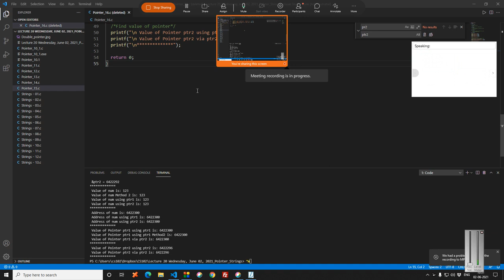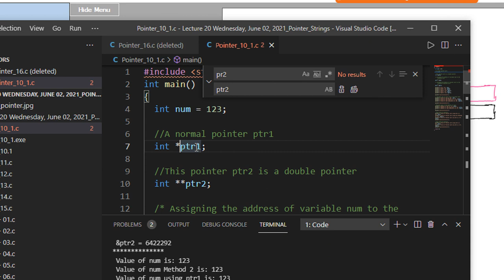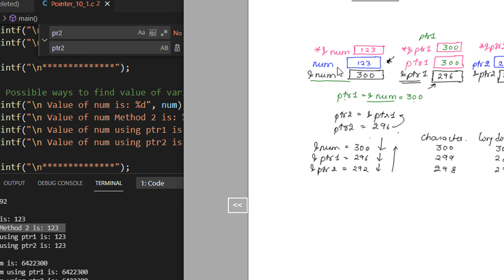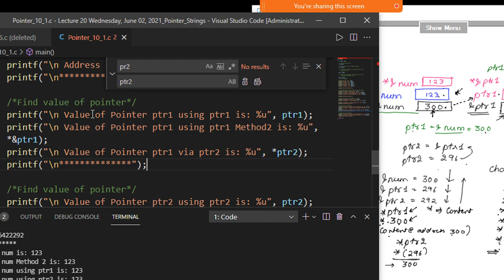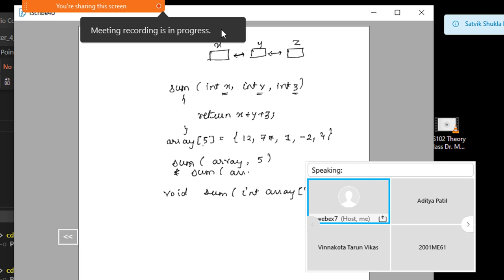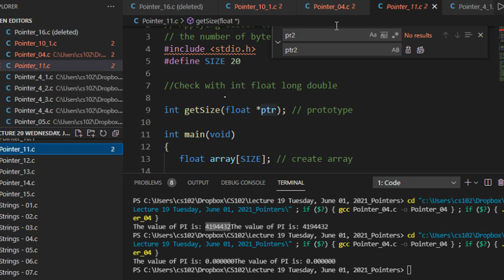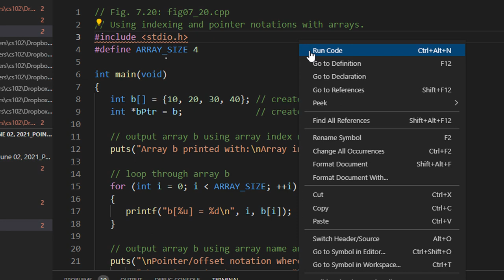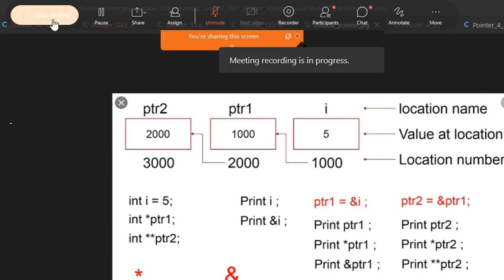CS102 April June Session 2021 Lecture 20 Pointer Arithmetic 2 Double Pointer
and save to dropbox

Credits to Respective authors and online sources for the codes.